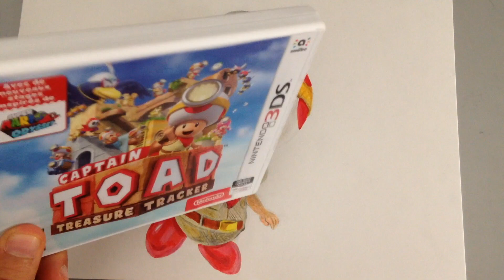Drawing Toad from Captain Toad: Treasure Tracker | GTR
Hi guys i’m back for a new drawing video. Here i’m drawing Toad from the new game Captain Toad: Treasure Tracker ( came out the 13 July) This game is for NINTENDO SWITCH, NINTENDO 3DS & Co. ( new 3ds, new 3ds XL, 3ds, 3ds XL, 2ds, new 2ds, new 2ds XL) , WII U.

For this drawing I used:

-FABER CASTELL Pitt artist pen: Pale Geranium Lake, Cadmium Yellow, Warm Grey I, Cold Grey I, Cold Grey III, Cold Grey IV, Cold Grey VI, Black, Light Skin, Medium Skin, Light Flesh, Caput Mortuum, Green Gold.

-4B BIC pencil
-POSCA White uni
-STABILO Black point 88 fine 0,4

Thats All see ya

GTR